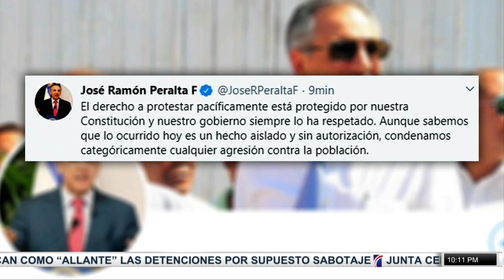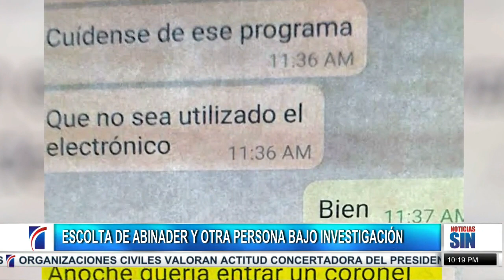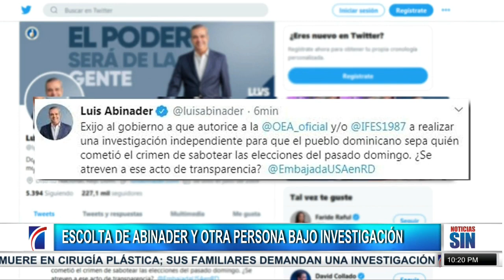EmisiónEstelar: Atención! Revelaciones inéditas